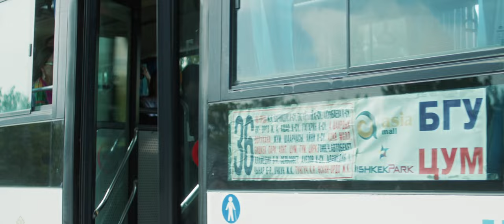ӨМҮРЗАК КАЙЫПОВ «ДАНА КЫЗ»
К. ОРОЗОВ атындагы КЫРГЫЗ МАМЛЕКЕТТИК АКАДЕМИЯЛЫК ЭЛ АСПАПТАР ОРКЕСТРИ

«ДАНА КЫЗ»
сөзү, обону: ЖОЛБОЛДУ АЛЫБАЕВ
Аткаруучу: КР эмгек сиңирген артисти ӨМҮРЗАК КАЙЫПОВ

Идеянын автор жана оркестр үчүн иштеп чыккан:
АСЫЛБЕК НАСИРДИНОВ

Режиссер: АЛТЫНБЕК МАКСУТОВ

Музыкалык редактору: АЛМАНБЕТ ИСАКОВ

Костюм боюнча сүрөтчүсү: АСЕЛ КАЛКАНОВА

Тартуучу топтун жетекчиси - РИНАТ МУРЗАЕВ
Оператор - АДИЛЕТ ТОКТОРБЕКОВ, МЕДЕР АСАНБЕКОВ
Монтаж - НУРЛАН АСХАТБЕК УУЛУ
Ассистент - ХАНТЕНИР ОМКЕЕВ, СЫЙМЫК УМЕТОВ

Тасмага катышкандар:

Дана кыз – Сонунбек кызы Элиза

Оркестрдин көркөм жетекчиси жана башкы дирижеру – КР эмгек сиңирген артисти Асылбек Насирдинов

Э. Турсуналиев атындагы «Эл ырчысы Эстебес» тобу
Топтун жетекчиси – КР Эл акыны Аалы Туткучев

Н. Түгөлов атындагы Мамлекеттик «Ак-Марал» бий ансамбли
Ансамблдин башкы балетмейстери – КР эл артисти Анара Нургалиева

Колдоо көрсөткөңдүгү үчүн Нурадин Абдыразаковго жана Турумбек Рысбековго ыраазычылык билдиребиз